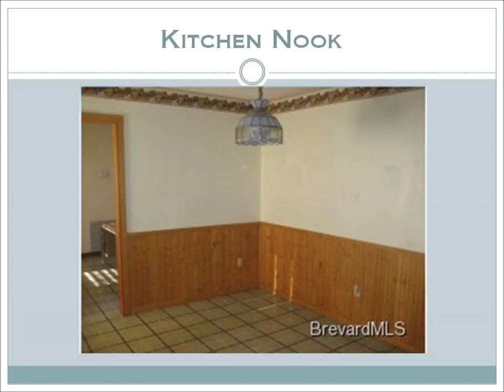Holopaw Before Pictures